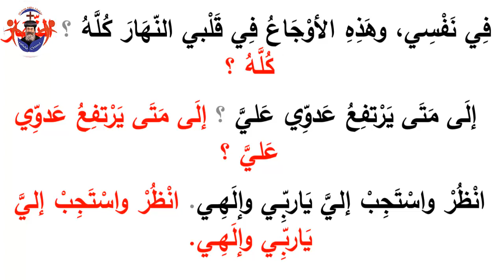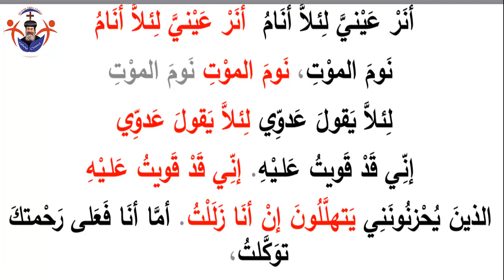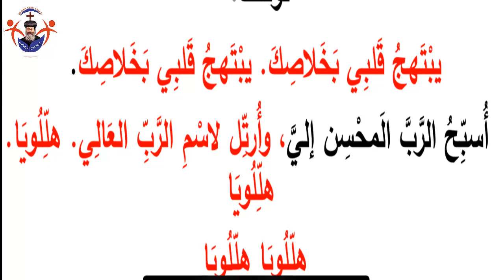مزمور إلى متى يارب تنساني؟ لنيافة الأنبا أباكير How long, Lord Will you forget me? Anba Abakir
المزمور الثالث عشر، إلى متى يارب تنساني؟ لنيافة الحبر الجليل الأنبا أباكير أسقف الدول الأسكندنافية

Psalm 13, How long, Lord Will you forget me? By His Grace Bishop Anba Abakir Bishop of